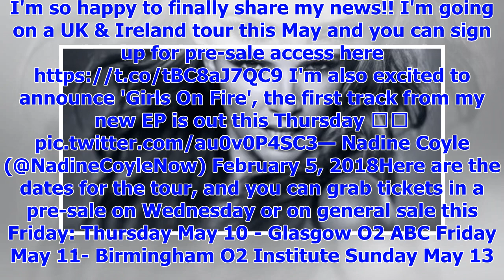[Breaking News]Nadine Coyle on one woman-Girls Aloud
©  RCA Polydor/FascinationWhen Girls Aloud started releasing solo music, the ex-members wanted to ex...